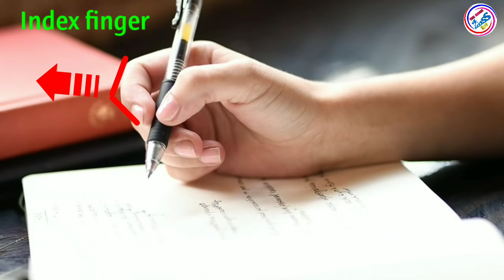How to Improve Handwriting || Handwriting kaise sudhare ||Handwriting kaise Improve kare in hindi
Handwriting kaise sudhare || How to Improve Handwriting || Handwriting kaise Improve kare in hindi
Dost aagar aapka handwriting  achchha nahi hai to aap es video me batai gai tips flow kare aapka handwriting 7 day me Improve ho jayega